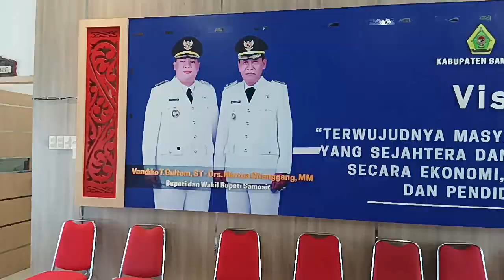PRESIDEN JOKOWI AKAN KE SAMOSIR & Keadaan RS HKBP Nainggolan